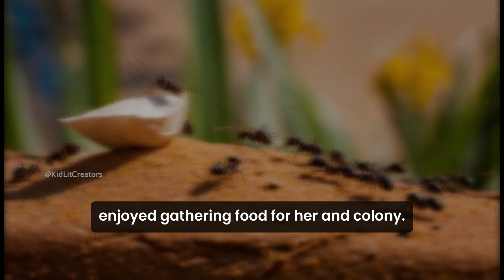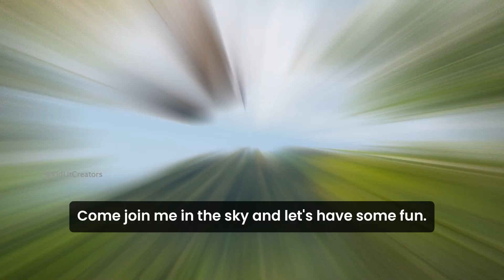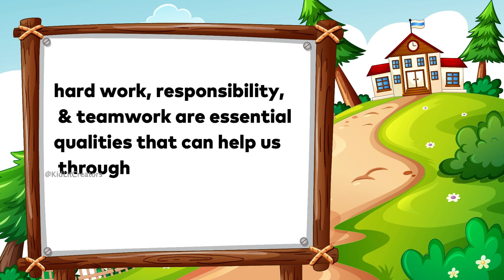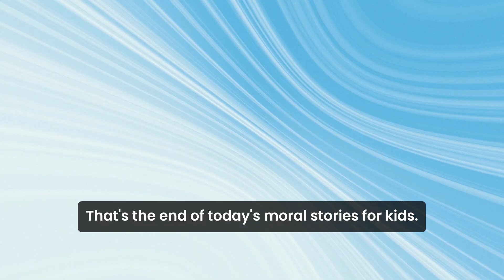The Wise Dove and the Diligent Ant: A Moral Story for Kids I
Thank you for joining us and watch moral story for kids .I hope you enjoy watching and that the kids learn something new in their lives.

In this moral story for kids learn that hard work, responsibility, and teamwork are essential qualities that can help us through the toughest times in life. And also learn about true Friendship.

Highlights:

Learning about sharing and kindness in a fun and interactive way. A heartwarming story of friendship that kids will love. Perfect for watching with the family, sparking discussions about the importance of these valuable life lessons.

We hope you have an enjoyable experience on the “Kidlit Creators” channel.

Channel Name : @KidLitCreators

Our goal is to create a fun experience for children aged 2 - 14 years. Our aim is to keep you laughing and at the same time teach your kids something new.

We look forward to your likes and shares for your support and love. So join us quickly, laugh, learn, and support our hard work.

English Stories
stories for kids
kids bed time story
kids lessons story
Friendship story for class 1
Moral Story for class 1
Moral English Story
Stories for kids in English
Friendship Stories
Jungle stories
story for kids bedtime
Life lessons for kids
Animation Story for kids
2d animation for kids
Kids Animation Kaisye banaye
mindfulness kidseducationvideo kids education friendship stories#moral stories for kids#kids story#educational stories for kids#lifelessonskidsstory#bedtime stories